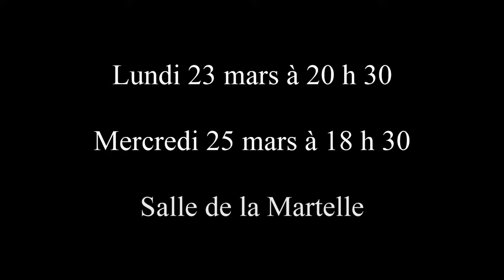UNE BELLE EQUIPE (Mars-2020)